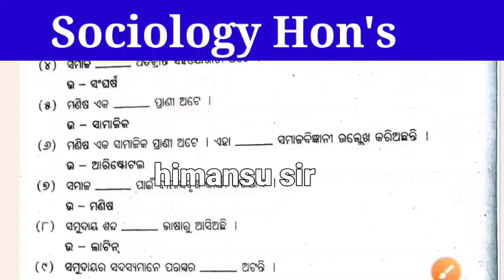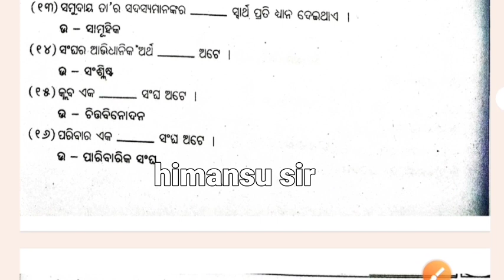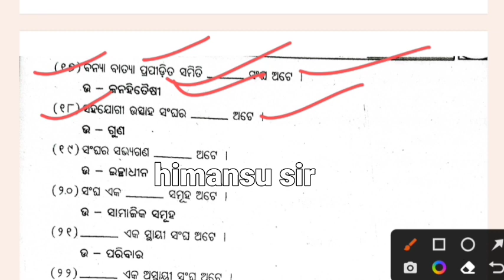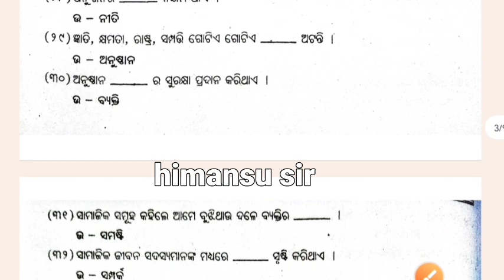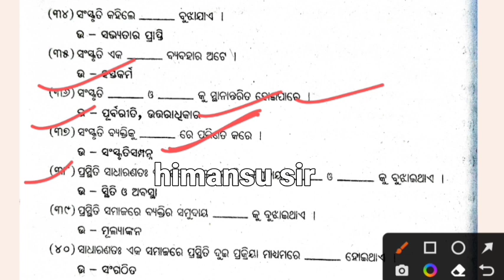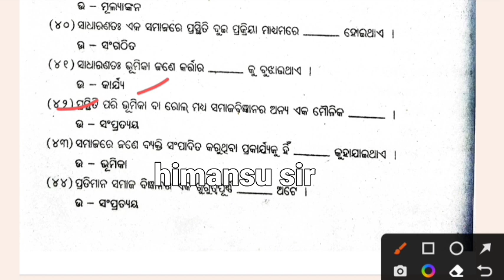+3 1st Semester Sociology Hon's Core-1 Short Questions, 1st semester Exam Questions